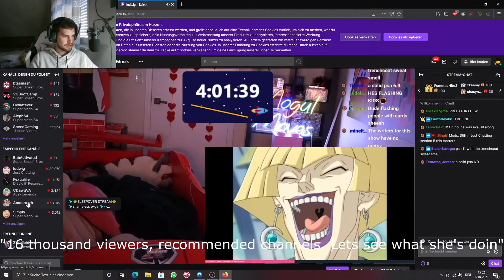CRAZY Growth on TWITCH EASY 2021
A very Quick Tutorial on how to Grow on Twitch Super fast and Easy.
This super quick Tutorial is for growth in 2021

Just Sleep.

Do it like the Big ones: Ludwig, and Amouranth

Or do actually something Like Dwhatever :)